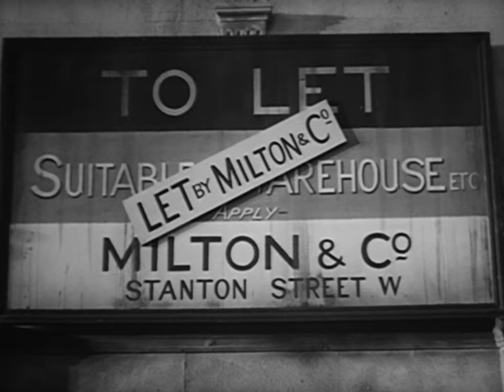Silver Blaze | English Full Movie | Crime Mystery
UCBzjrhvROqExk3VJhwlIYaA?sub_confirmation=1

In the film, a legendary racehorse goes missing under mysterious circumstances, and the stakes couldn't be higher. As a prominent race approaches, the racehorse’s sudden disappearance sends shockwaves through the world of equestrian sports. Amid mounting pressure and suspicion, a brilliant detective steps in to unravel the tangled web of deceit, uncovering a series of unexpected twists and turns. As secrets surface and alliances shift, the truth behind the disappearance becomes more elusive than ever. Will justice be served before the big race? Prepare for a thrilling journey filled with intrigue and unexpected revelations that will keep you guessing until the very end.

Starring: Arthur Wontner, Ian Fleming, Lyn Harding

Directed By: Thomas Bentley